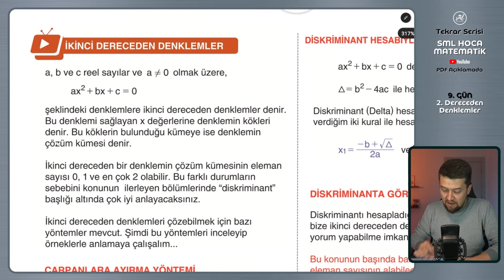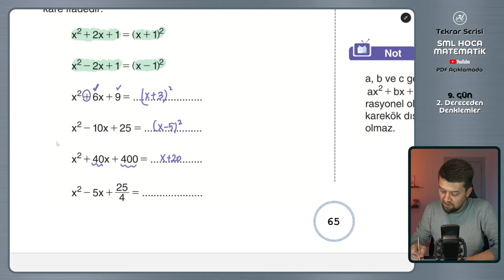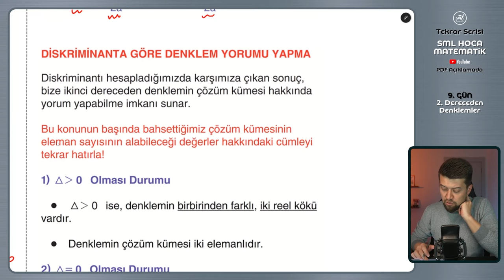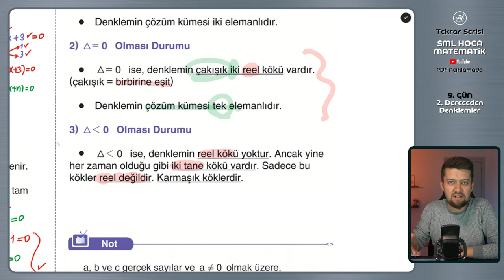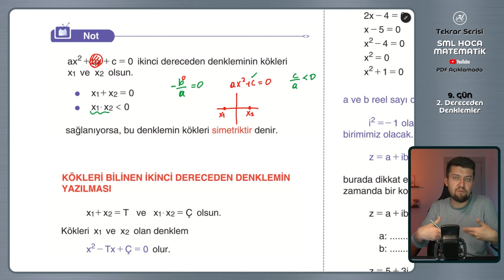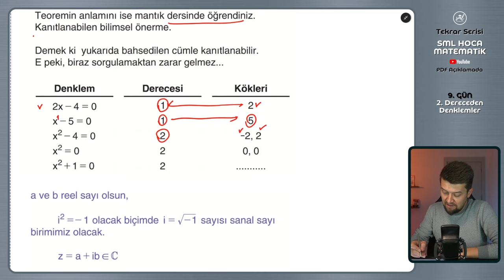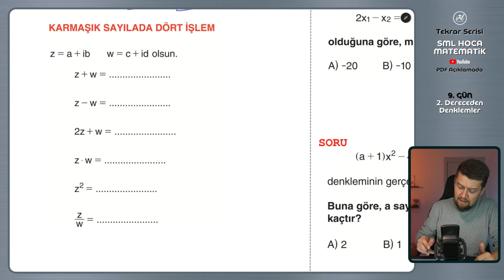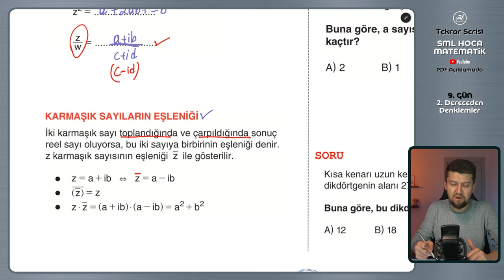TYT AYT Matematik Tekrar Kampı | 9.Gün | 2. Dereceden Denklemler Konu Özeti